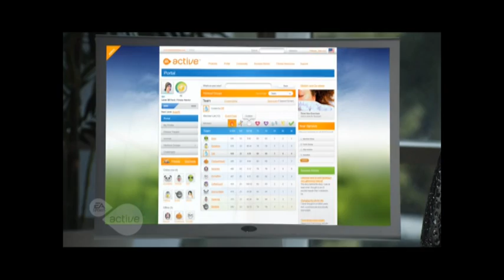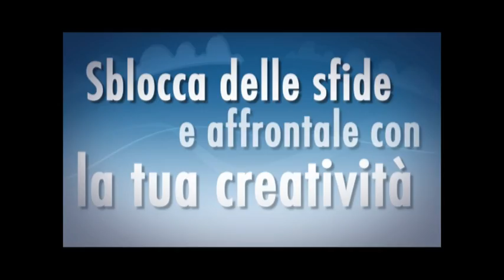EA presenta i nuovi videogiochi per il Natale 2010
Ecco le news di Electronic Arts... insomma... i giochi per Natale 2010! E stavolta sono davvero incredibili! Dal Monopoly in versione digitale ad Harry Potter, da The Sims 3 finalmente per console al nuovo EA SPORTS Active 2, fino al'attesissima novità CREATE. Anteprima dei videogiochi firmati Electronic Arts introdotti da Edward Voskeritchian, il "tecnologopercaso".